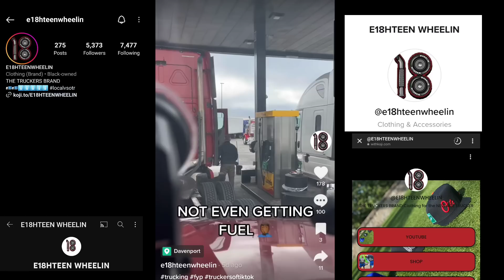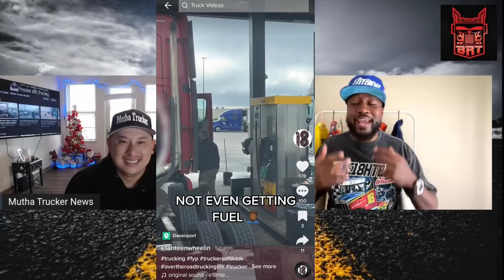All Truck Drivers Should Get Fired For Doing This At The Loves Truck Stop 🫣